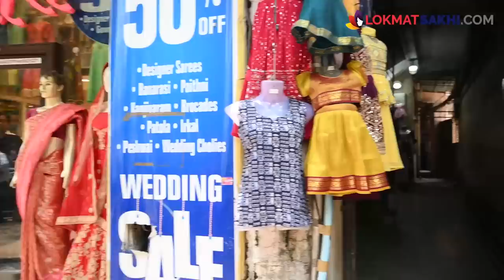Trendy कॉटनचे टॉप्स 150 रुपयांत ? | Cotton Tops With Price | Street Shopping In Mumbai | AI2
Des:
150 रुपयांत कॉटनचे टॉप्स? खरं की काय? हो! अगदी खरंय. सविस्तर माहितीसाठी पहा हा व्हिडिओ

Address:
Roma dresses, Next to Pallari Saree store and Kotak Mahindra Bank, NC kelkar rd, Dadar (W)